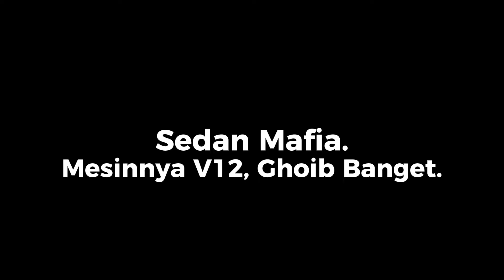Sedan Mafia Terghoib Di CDID V1.6! || 18' Mercedes Benz S65 - CDID Car Review #71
Mukanya aja sedan mewah,
dalamnya rasa supercar cui.
V12 BITURBO POWAAAAHH.

Device.
Pocophone F1
Snapdragon 845
6/64GB

Software.
Screen Record : Xiaomi Screen Rec
Edit : Capcut.
Thumbnail : Canva

review mobil cdid
cdid
cdid realistis
cdid update
cdid revamp
mobil cdid
mobil cdid
car driving indonesia